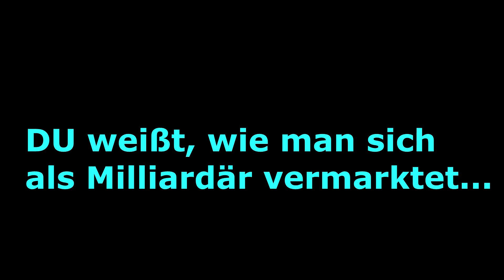Dietmar Hopp du Timo Werner!!!